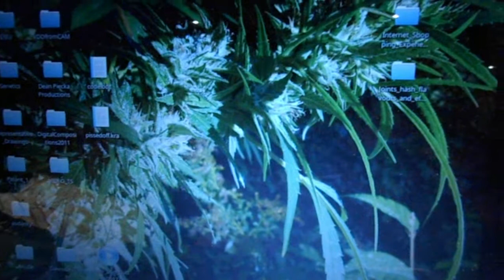Treating Bronchial Condition - Nature's Pharmacy